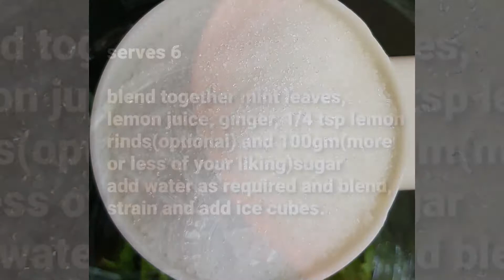Lemon Mint Juice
Serves 6

500 gm lemon(200ml lemon juice)
25gm ginger (a small piece)peeled and chopped
1cup mint leaves cleaned
100gm sugar, more or less
1/4 tsp lemon rinds (optional)

Blend everything together, strain and add ice cubes. Serve chilled.